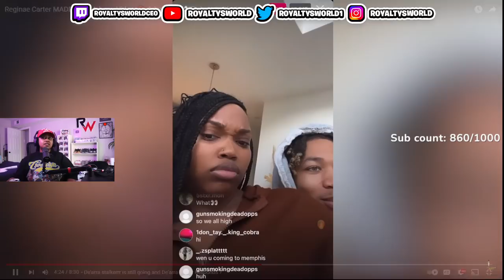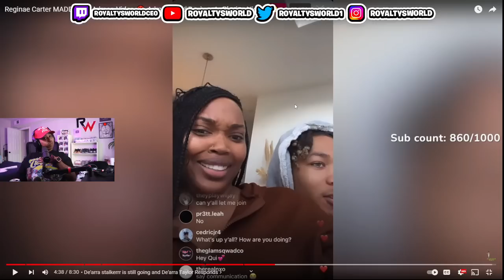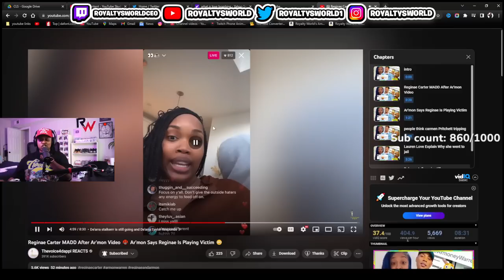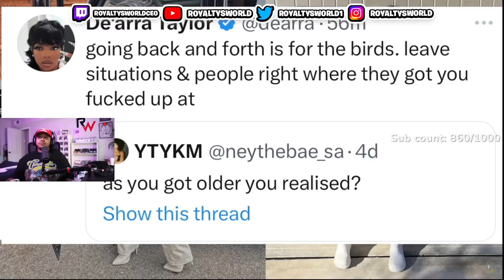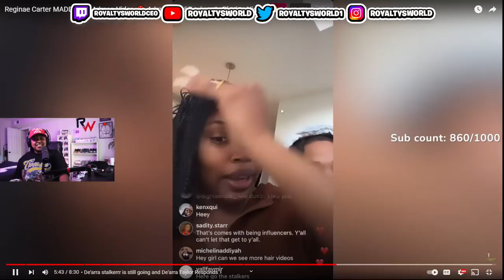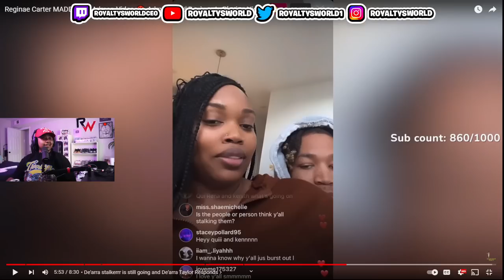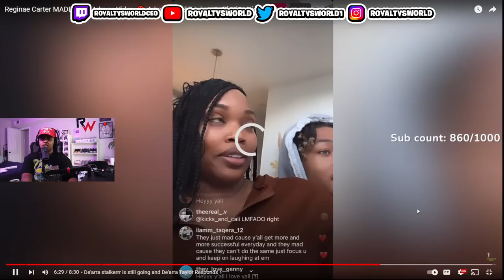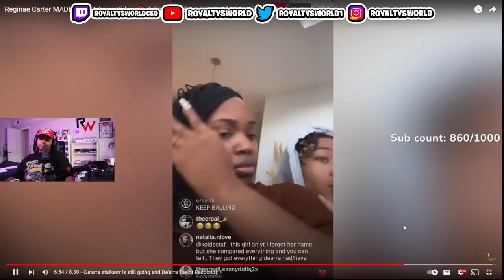Dearra's CLONE went live and had somethings to say... She DEFLECTED thats it thats the caption 🤣